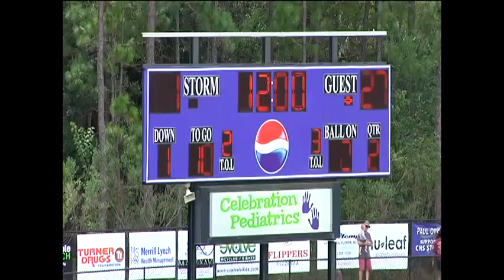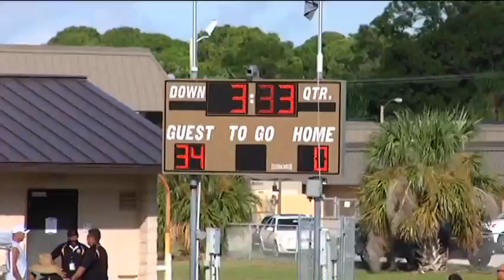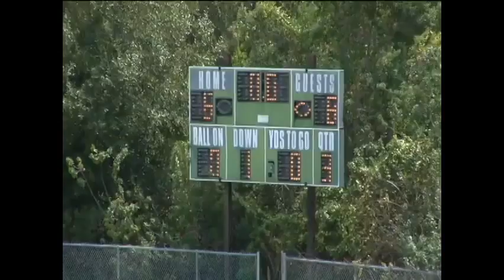Youth DW Wedge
A compilation of all Double Wing Wedges for the 2012 Junior Pee-wee season that went more than 3 yards.  The plays are from the very beginning of the season (wedge 1) to the end of the season.